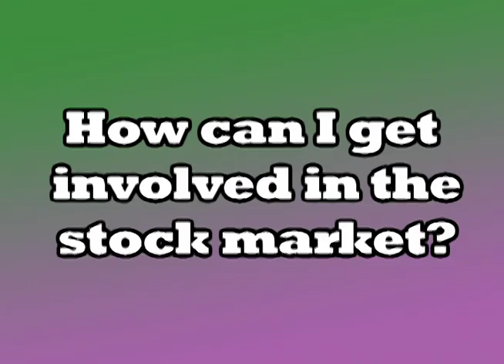How Can I Get Involved in the Stock Market? I Rule Money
- How Can I Get Involved in the Stock Market?  I Rule Money.  DoughMain.